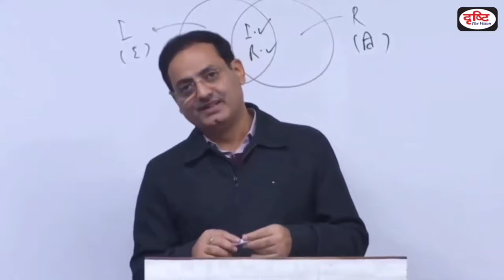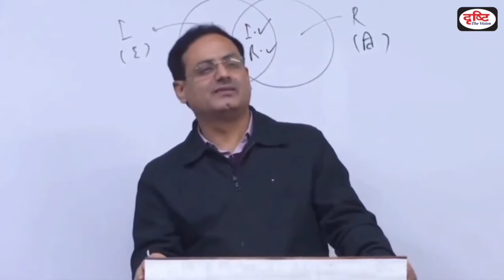DM, DC, Collector में अंतर, पॉवर // Dr. Vikash divykirti sir / Motivation / Drishti ias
यह एक निजी चैनल है।

ips officer entry
upsc interview
ias interview
ips officer entry 🚫
upsc book list
ias motivation
ips motivation
upsc motivation
Drishti ias
drishti ias interview
ias Tina dabi motivation
ias Avinash
ias ips motivation songs
ias aspirant
upsc ias aspirant
ips officer entry ⛔
Vikas divyakirti sir
vikas divyakirti sir comedy
vikas divyakirti sir funny 🤣 jocks